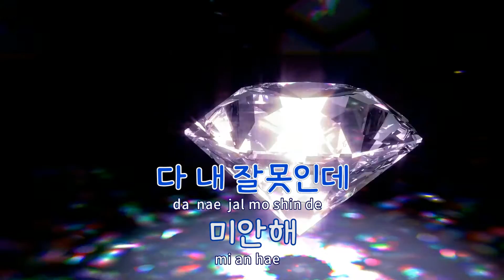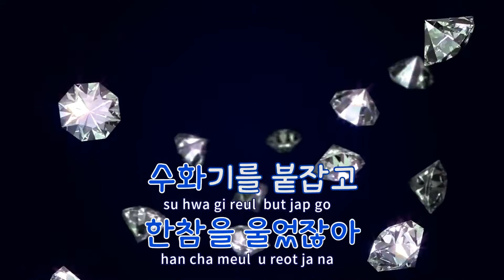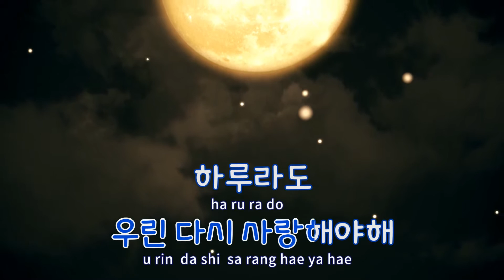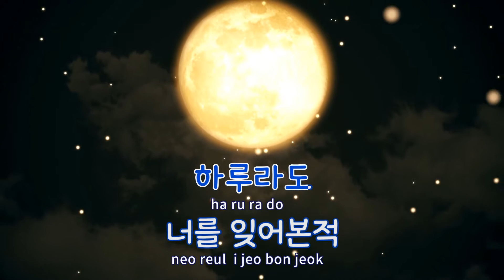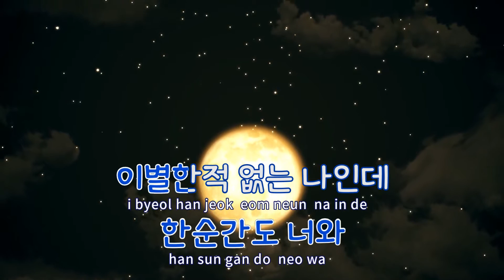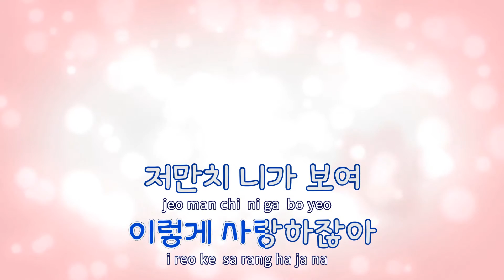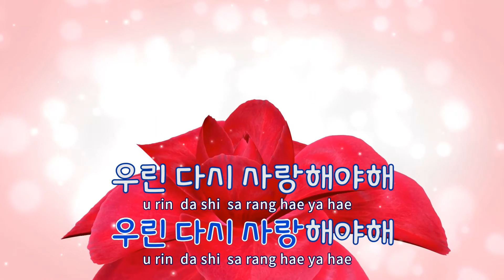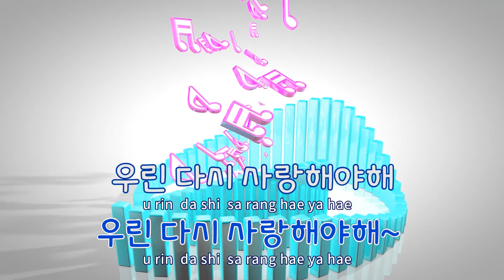[TJ노래방] 왜전화했어... - 신혜성 / TJ Karaoke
왜전화했어...  --  신혜성